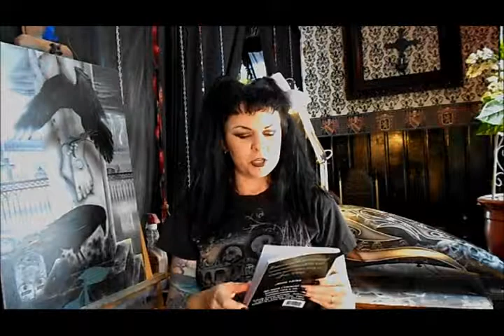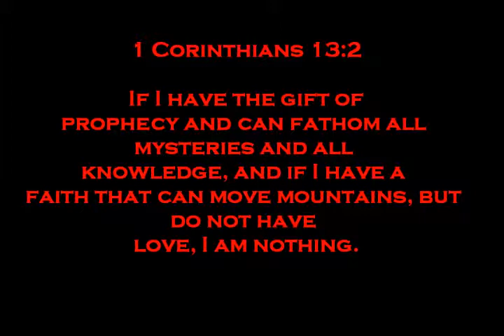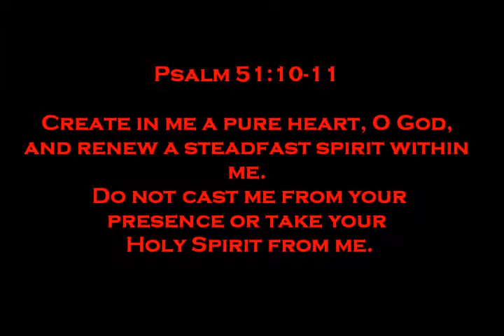Finding Utopia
Cruxcorvus Weekly Asylum... Part 3 of the "Putting an End to Fake Love" Series. Seeing people through Jesus' eyes. Get the journal at: